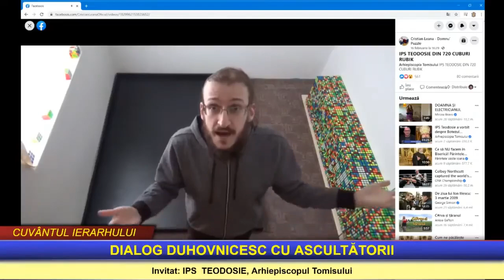IPS TEODOSIE MI-A RASPUNS LA VIDEO